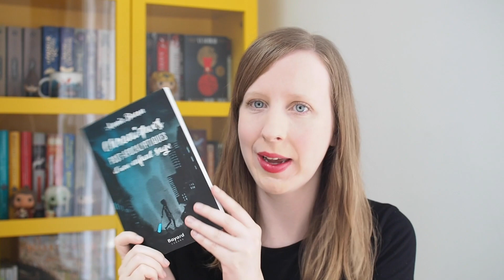Update lecture | Science-fiction | Printemps 2020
💛 Pour plus d'infos, c'est par ici que ça se passe 💛

Bonjour à tous, on est presque en été, donc il est grand temps pour moi de vous parler de mes lectures du printemps qui avaient pour thématique la science-fiction, 7 livres lus plus un service presse qui est venu se greffer à ma pile à lire originale. Quelques déceptions, quelques coups de coeur, des avis entre les deux, pas une saison exceptionnelle mais j'ai pu trouver quelques pépites !

💛 Livres mentionnés 💛

Hunger Games. La ballade du serpent et de l'oiseau chanteur - Suzanne Collins

💛 Vidéos citées 💛

Goodreads: @labibliothequejaune

💛 Crédits  💛
Musique par Lizzy